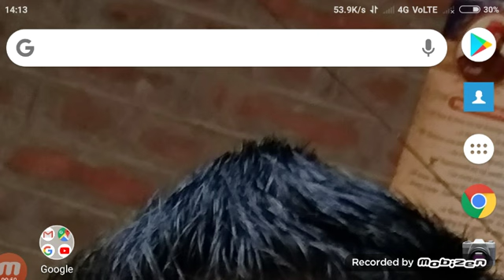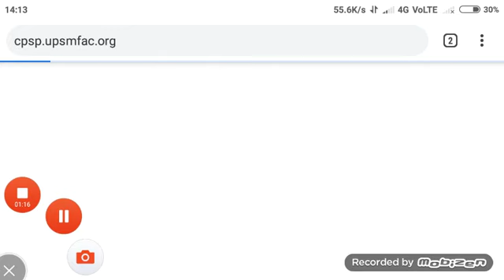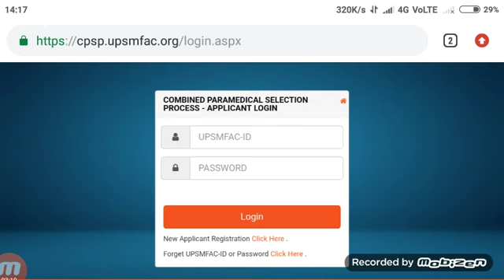upsmfac counselling 2019#how to lock preference upsmfac counselling 2019#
Friends es video me Maine àapko bataya upsmfac counselling 2019 seat and College lock ke baare me detail ke lie new videos aa hi vala hai -how to set preference in upsmfac counselling 2019